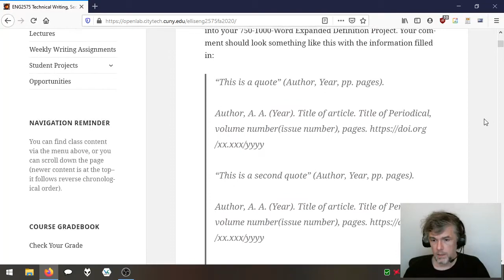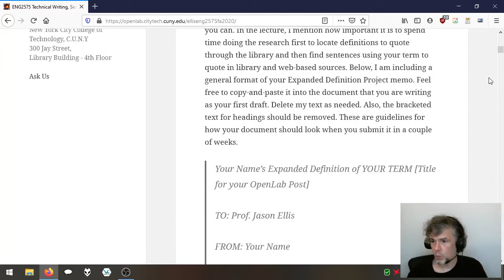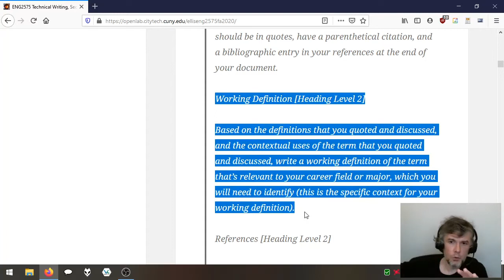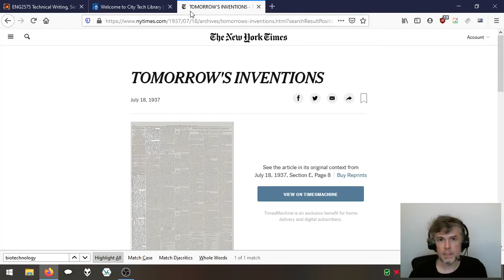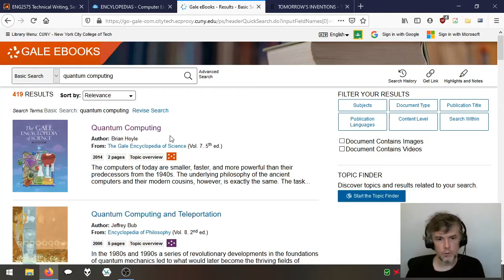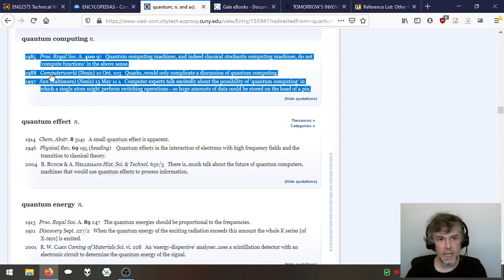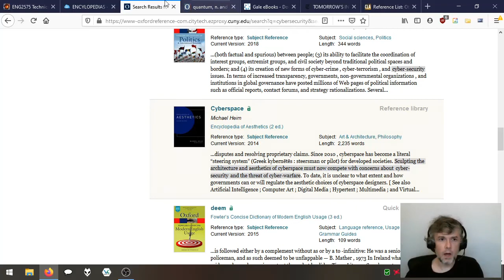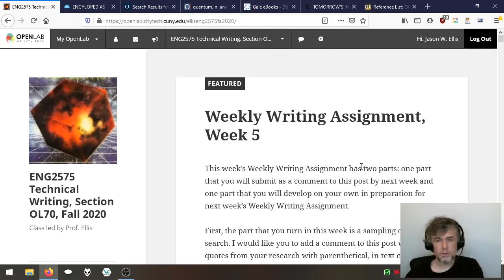Technical Writing, Week 6, Continue 750-1000-Word Expanded Definition Project and Peer Review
This video is for Prof. Ellis' ENG2575 OL70 Technical Writing class at City Tech.

This is the one video for the sixth week of class.

In it, I discuss continuing the 750-1000-word Expanded Definition Project and conducting peer review within small teams.

00:00 Housekeeping and Review
00:30 Searching for Definitions and Context Sentences
01:15:00 Weekly Writing Assignment